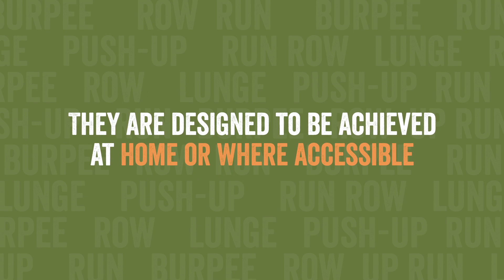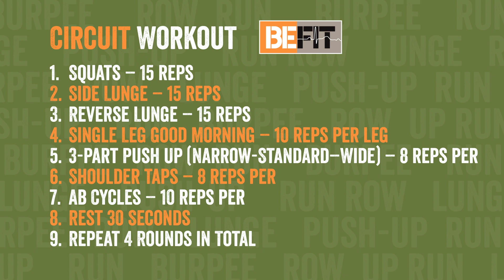Fitness at Home | Part 2